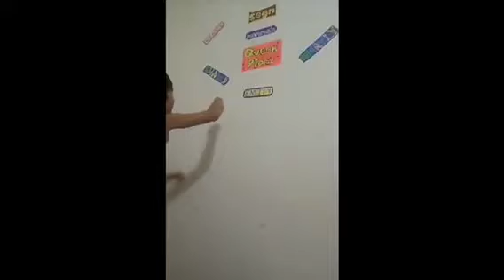ocot 14 2018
pogi